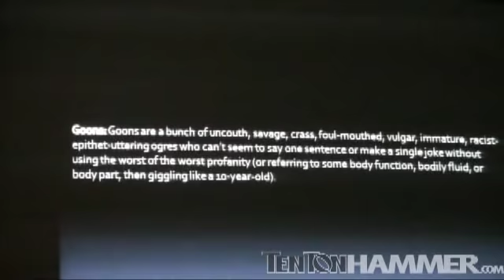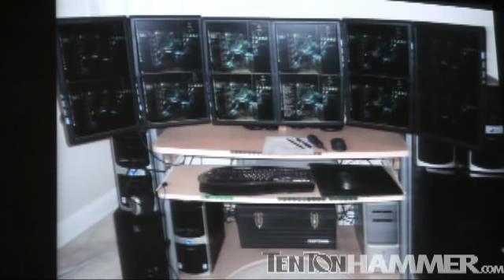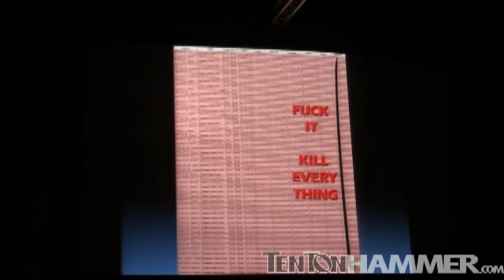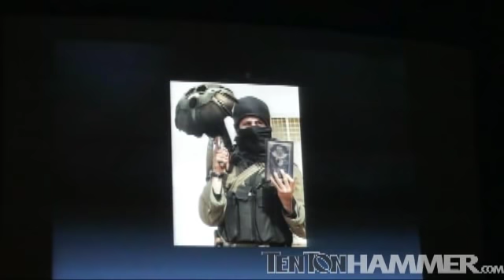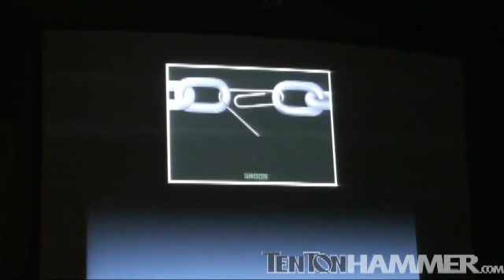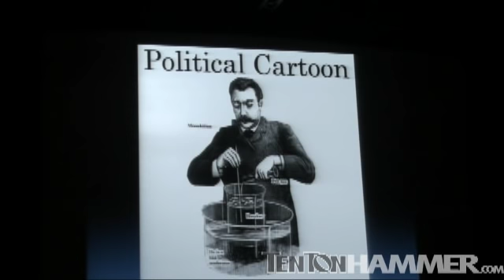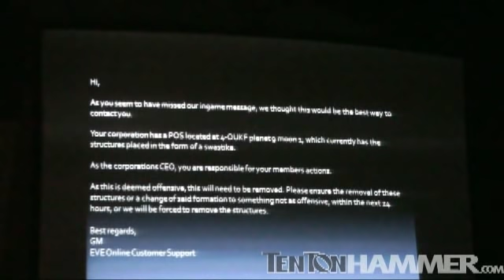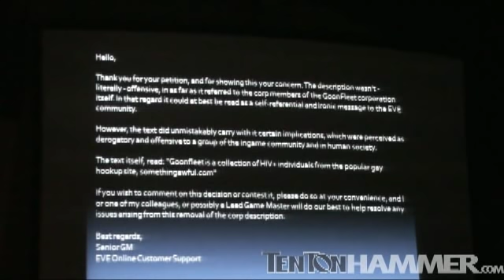Goonswarm's Darius Johnson at the EVE FanFest 2009 Alliance Panel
There is also an article by Darius Johnson on CZ that linked to this video!

Reupload of the full version of: Goonswarm's Darius Johnson at the EVE FanFest 2009 Alliance Panel by Ten Ton Hammer